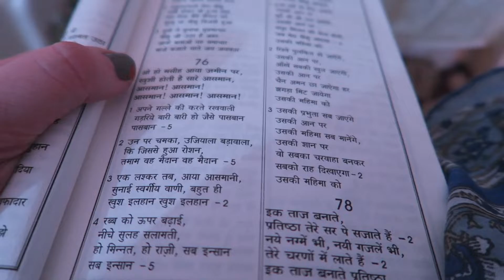Our Last Sunday | Vlogmas Day Nine